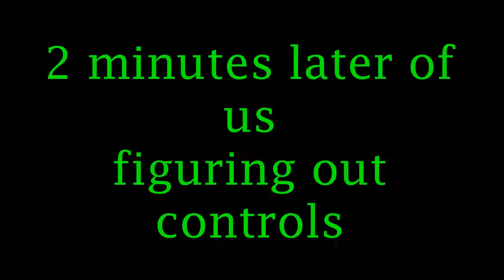Dead Space Part 6 ~ DON'T PANIC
In this episode Neon and Sun become Pokemon masters when they meet Bulbasaur. They also encounter baby fetuses that don't talk, unlike the one in P.T. They also defy the laws of gravity, cause why not.